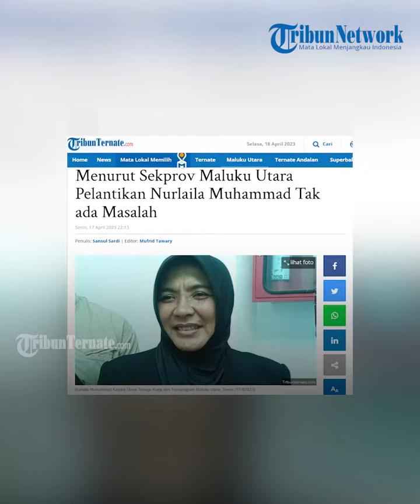Menurut Sekprov Maluku Utara Pelantikan Nurlaila Muhammad Tak ada Masalah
TRIBUN-VIDEO.COM, MALUKU UTARA - Sekprov Maluku Utara, Samsuddin A.Kadir menyebut pelantikan Nurlaila Muhammad sebagai Kepala Disnakestrans, Senin (17/4/2023) tak ada masalah.

"Karena ada penilaian yang sudah dilihat oleh KASN, apalagi sudah ada  komunikasi secara langsung Kepala BKD ke KASN kemarin itu di Jakarta. Jadi tak ada masalah,”ucap dia.

Menurut Samsudin, pada intinya mereka melantik  Nurlaila ini sudah mendapatkan persetujuan dari  KASN secara lisan.

Artikel ini telah tayang di TribunTernate.com dengan judul Menurut Sekprov Maluku Utara Pelantikan Nurlaila Muhammad Tak ada Masalah,

TribunTernate.com
Reporter : Sansul Sardi
VP : shendy